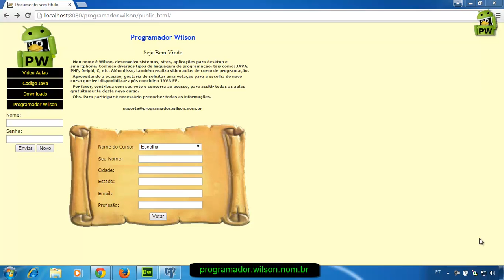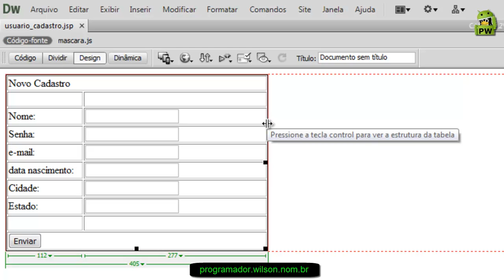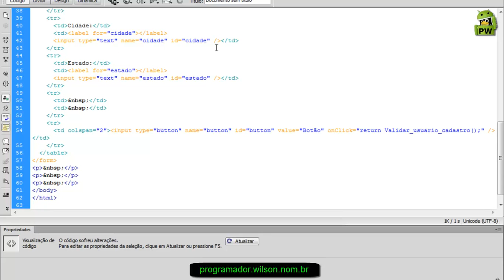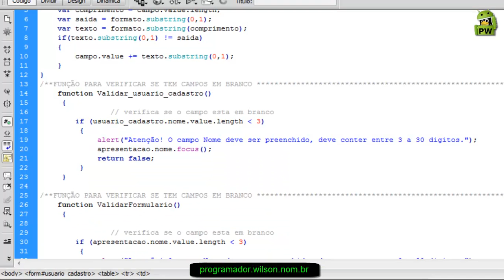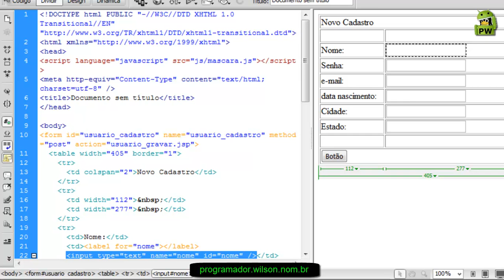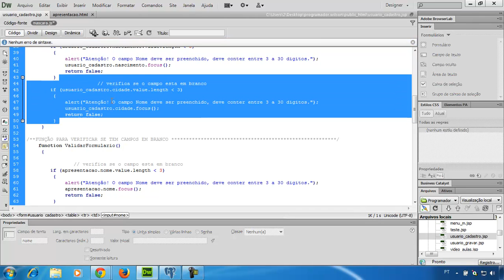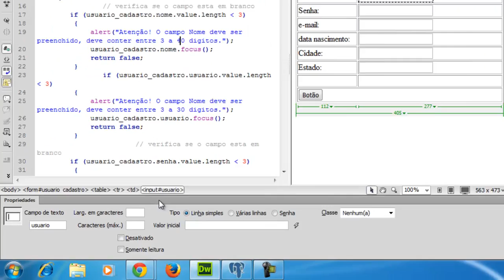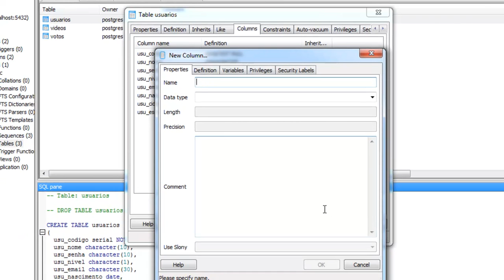Função para validar usuario cadastro - Java ee - 060